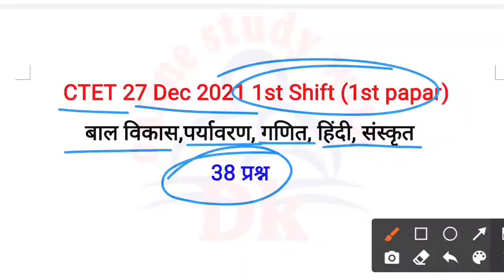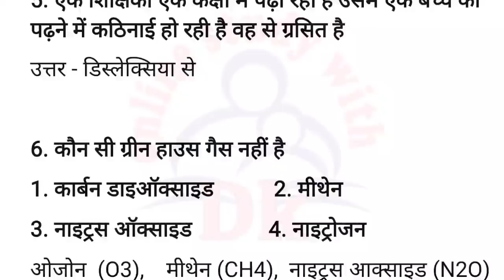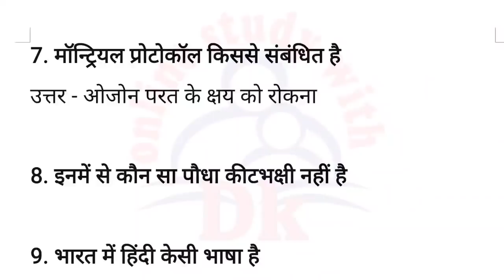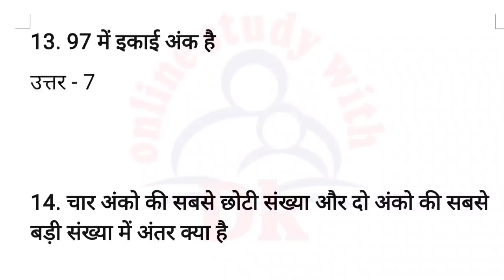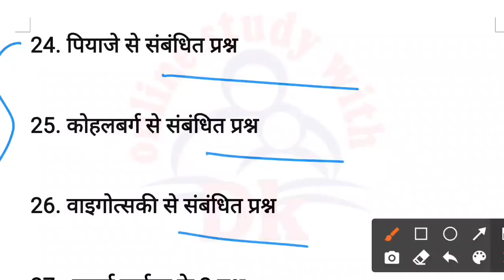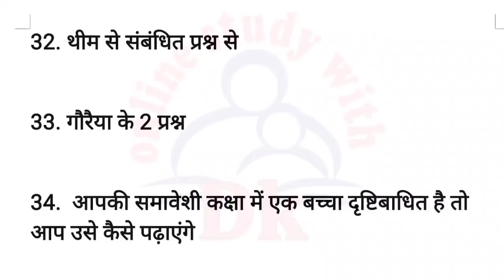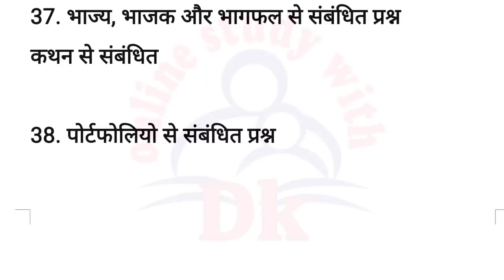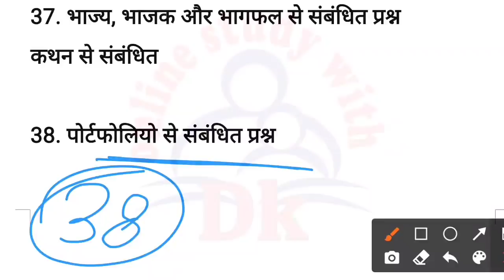CTET में आज 27 दिसंबर को ऐसे प्रश्न पूछे गए थे | CTET 27 Dec 2021 Analysis | 38 प्रश्न उत्तर के साथ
Hello FRIENDS

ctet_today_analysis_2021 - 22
ctet analysis
ctet 27 december 2nd shift question
 ctet 27 december 2021 2nd shift me puche gye prshn
 ctet 27 december 2021 1st shift me puche gye prshn
ctet 27 december 1st shift question paper

 keep supporting
keep smiling

Everywhere.